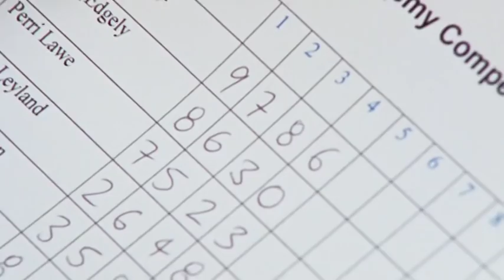Edge Wipes Out - Blue Water High Full Episode #6- Totes Amaze ❤️ - Teen TV Shows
Edge is losing surf competitions because he won't take Simmo's advice to do fewer crowd-pleasing aerials, and more judge-pleasing manoeuvres. Edge goes kite-boarding in rough seas after only one lesson, because he's sure he's got the talent to handle it. After he crashes and almost drowns and Bec puts her own life at risk to rescue him, there appears to be a spark between the two tough surfers. Edge is forced to rethink his attitude.